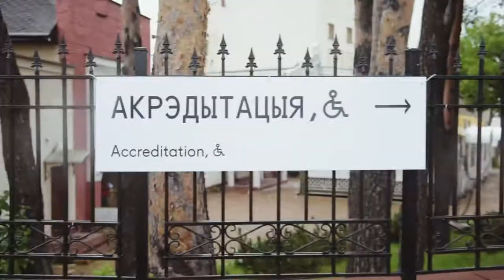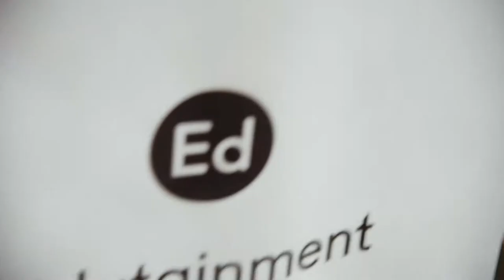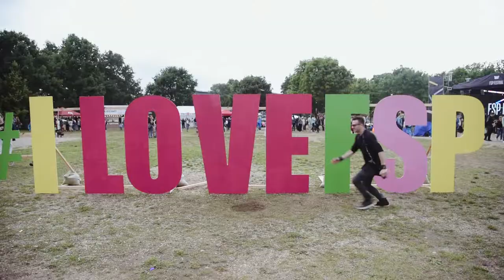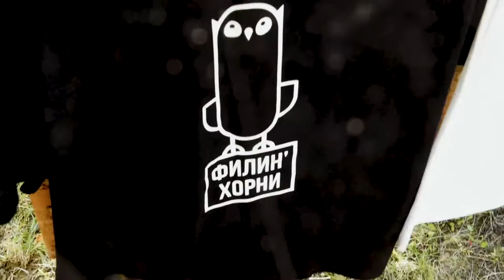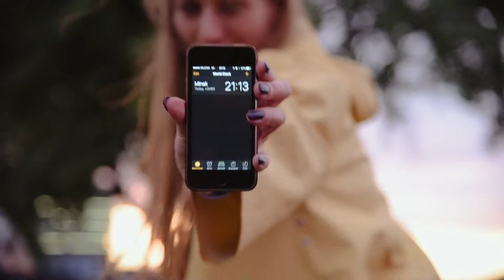ГОРЯЧИЕ ВЫХОДНЫЕ НА ФСП / VLOG 14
Розовый фламинго вам в карму за репост))

CAST: @BEISSOULANDEINIUS @TESLABOYOFFICIAL @COALSMUSIC @ANTOHAMC @SUPERBESSEMUSIQUE @BY_SOULFAM @DENKEVY @ETAZHLARRY @BASSOTA_BLRS @WS.KIPAH @YANCEVICH @VERONIKAGALEZNIK @DIMID_BY @ANFISAKOSENKOVA @TIKOTAUNIQUE @LERMO @GAIDUKOWA @ARTYOM_X6 @FILAZAPOVICH @VITORSKAYA @NASTYA_SHYSHKINA @APTIEZIEV @NATTY_KUNITSKAYA @ERMAKOV.ART @MOTOLKO @BORIS_POTAPOV